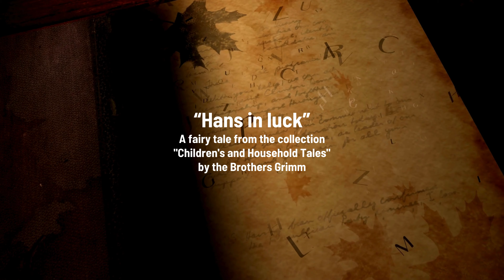Hans in Luck - An Adventure Audio Drama ✨💫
Welcome to our latest audio adventure: 'Hans in Luck'. This timeless tale, originally collected by the Brothers Grimm, tells the story of Hans, who after seven years of work receives his wages from his master and makes various trades on his way home. On his journey, Hans encounters thrilling situations and unexpected twists that teach us valuable life lessons about happiness and contentment.

In our unique audio drama adaptation, we bring Hans' adventures to life with vivid storytelling, captivating music, and atmospheric sound effects. It's a journey that will delight and inspire both children and adults.

The Brothers Grimm, Jacob and Wilhelm, were German academics, philologists, and researchers who played a crucial role in popularizing traditional folk tales. Their collections have influenced and delighted generations of children and adults around the world.

Join us and dive into the magical world of 'Hans in Luck'. Your support helps us continue to produce high-quality and entertaining content.